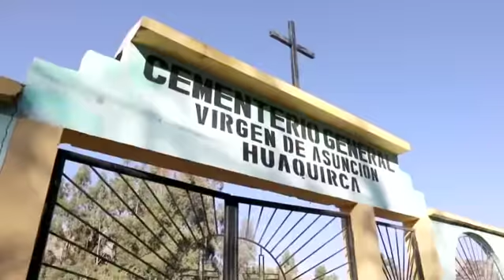Corrida de Toros Huaquirca 2017 - Fam. Motta Coaquira Parte1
Fiesta Patronal en Honor  a la Virgen ASUNCIÓN Huaquirca 2017 Fam.  MOTTA COAQUIRA